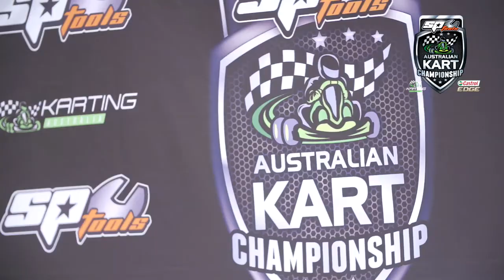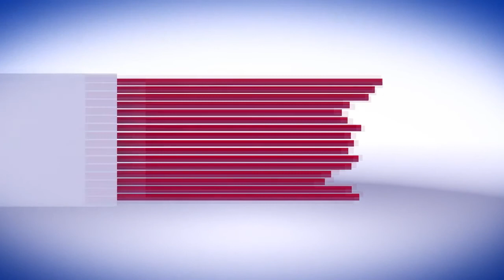KartGlobe Studio July 2020 (edition 06)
This week, the sixth program on Kart Globe takes you to the next world trip to hear from some of karting’s well-informed and closely involved people, as they share the current situation as it stands regarding the impact their region is experiencing due to the effect of COVID-19.

Join Jenny Wade as she discovers the latest updates and decisions that determine when and how the karting community will be able to get back on track in 2020.

Special Thanks to our guests:
00:00 Intro with Jenny Wade
00:36 Xen de Ruwe - Intrepid
07:22 Alex Powell - KR
17:00 Lorenzo Travisanutto - Tonykart
26:50 Ukyo Sasahara - Super GT
34:46 Dave Sera - Deadly
40:38 News mit Jenny Wade
41:45 Kelvin O’Reilly - Karting Australia
53:40 Blake Choquer - WCKC
1:01:30 Alex Goldschmidt - Media Comms
1:09:32 Björn Niemann - Kart-Magazin.de
1:23:40 Andrea Giustini - Vroom Karting Magazine
1:31:46 Bye from Jenny Wade

Kart Globe is produced by Kart Data TV, Austria.